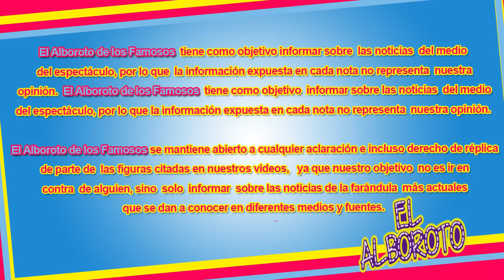Se ve espectacular pero le dicen copiona Danna Paola